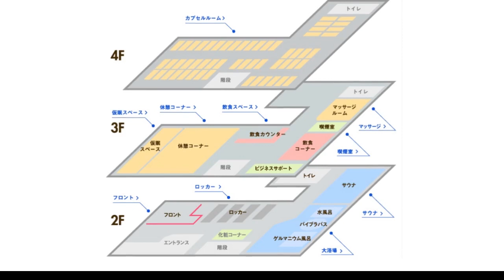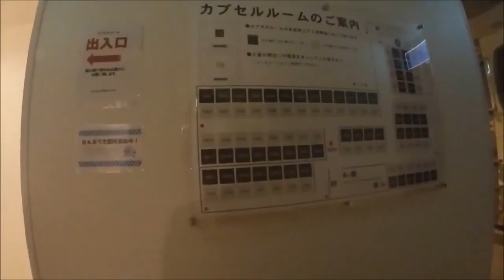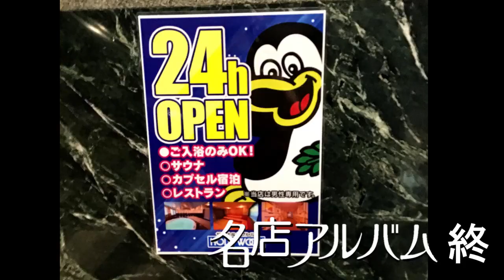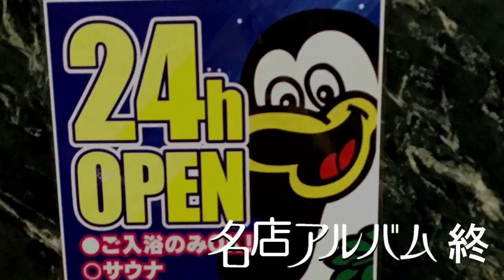岡山）サウナ ハリウッド｜再開発で消えゆく老舗駅前サウナ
サウナ＆カプセル HOLIWOOD 岡山駅前店
岡山市北区駅前町1丁目2-16